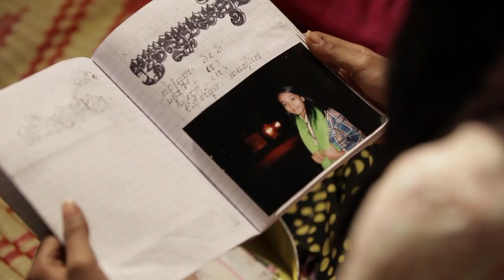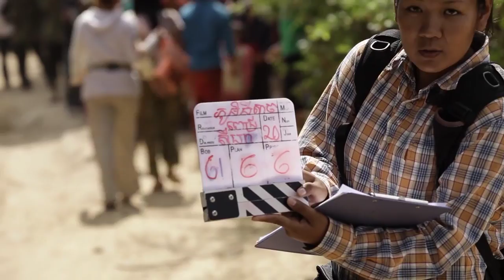Loy9 TV Episode 3 Part 1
Watch Loy9 Episode 3 Part 1 which was aired on Sunday January 29, 2012. The topic of the second episode was "Decision Making"